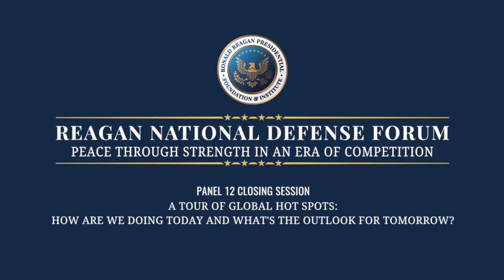Panel 12 - 2018 Reagan National Defense Forum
Panel 12 - A Tour of Global Hot Spots: How Are We Doing Today and What's the Outlook for Tomorrow?

A wide-ranging discussion on the state of our national security.

Moderated by Mr. Bill Hemmer, Fox News.

Panelists include:

- The Honorable H.R. McMasters, Former National Security Advisor
- The Honorable Michael Morell, Former Acting Director of the CIA
- The Honorable Leon Panetta, Former Director of the CIA; Former Deputy Secretary of Defense